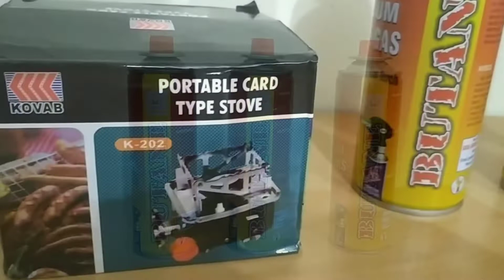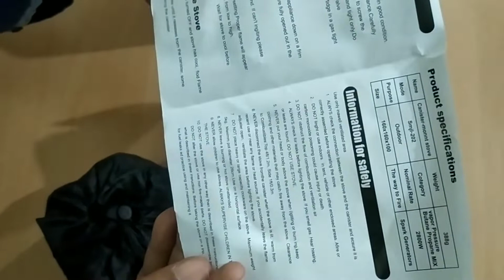Best Camping Gas Stove | Complete Review and Details | Butane Gas Cane 🔥🔥 |surendra Singh Pal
Best Camping Gas Stove

Video highlights

Butane gas cane for camping
Is it safe to use butane gas stove?
Which is better butane or propane stove?
Is butane safer than LPG?
What is butane stove?
Does butane gas explode?
Is it cheaper to use butane or LPG?
Are portable butane gas stoves banned?
Do butane stoves smell?
How long does 1 butane can last?